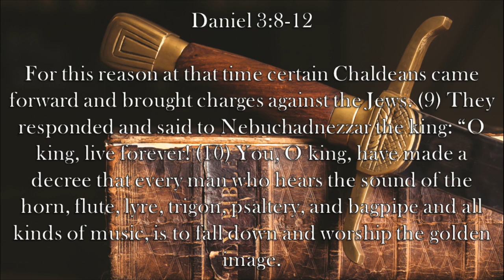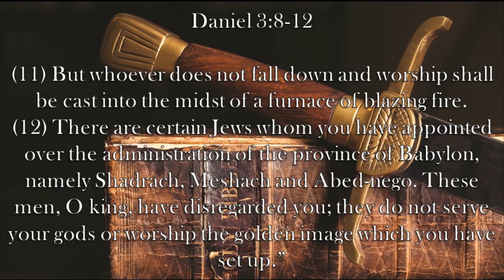Chaplain's Report- Facing Persecution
When Shadrach, Meshach and Abed-nego are appointed as the king's advisors, the jealous Chaldeans are eager to point out that they refuse to worship the king's idol in Daniel 3:8-12.